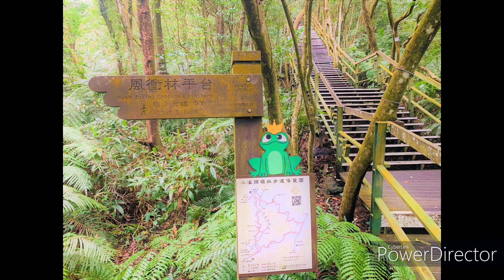111.1.20台北郊區小折漫遊